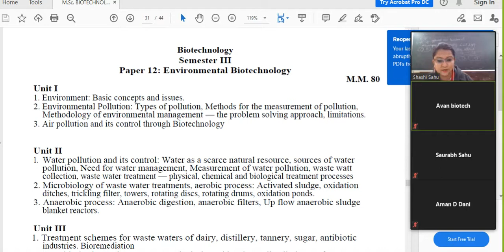Msc 3rd animal test system in bioassays by SHASHI SAHU